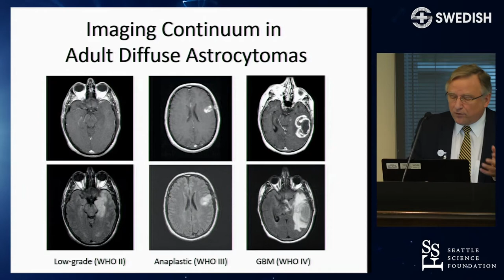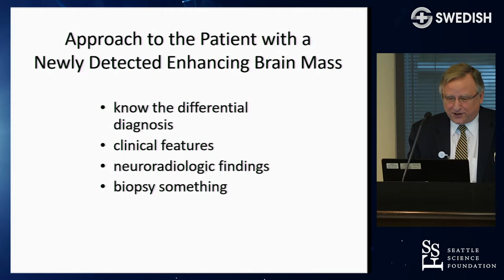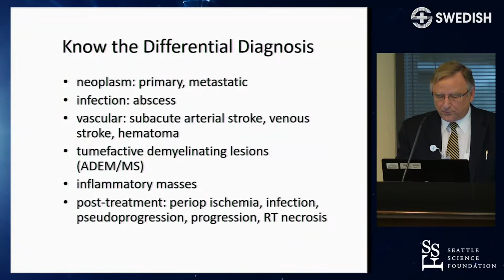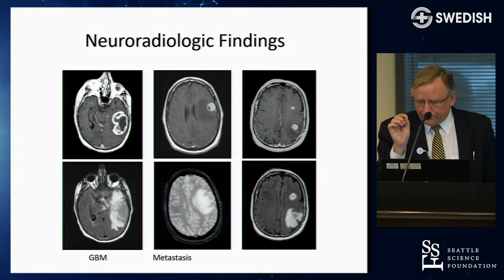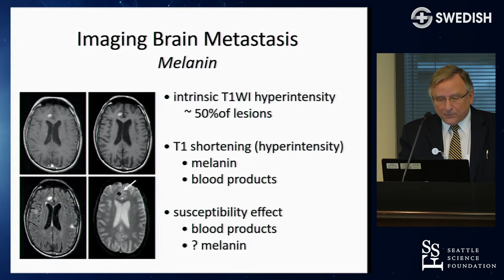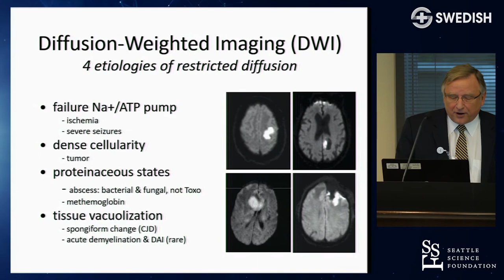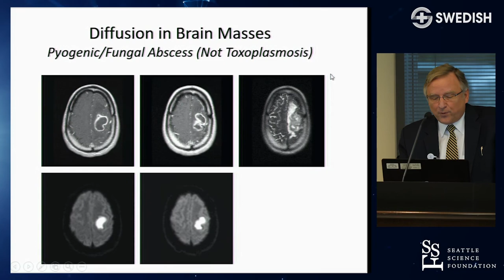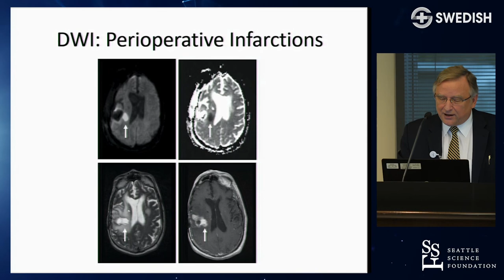Imagine Tumor Versus Other - John Henson, MD